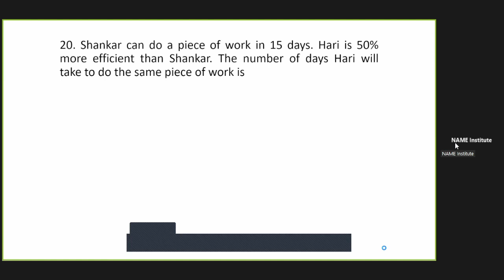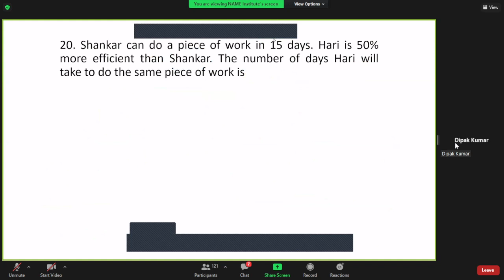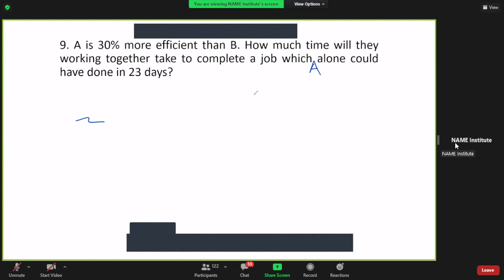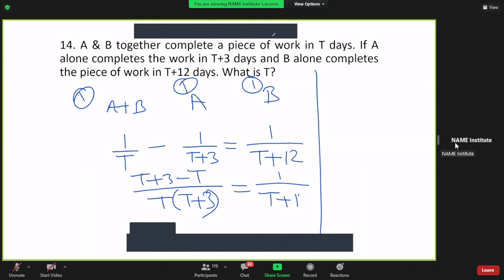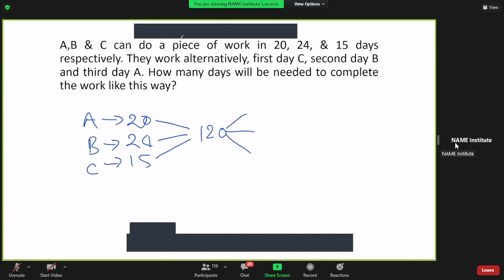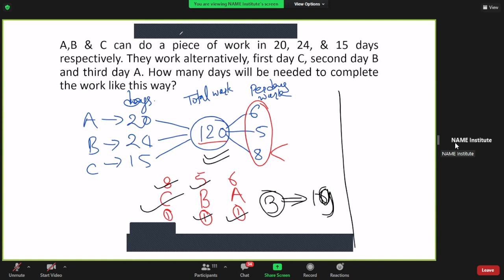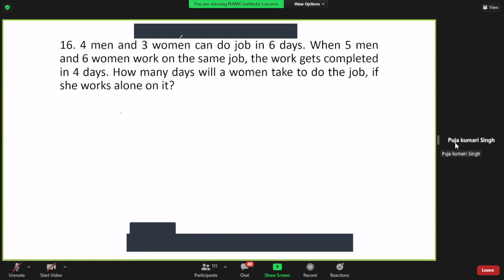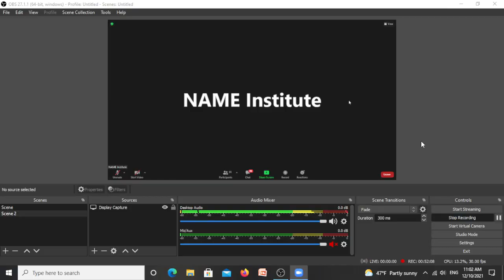LEC3 ON TIME & WORK